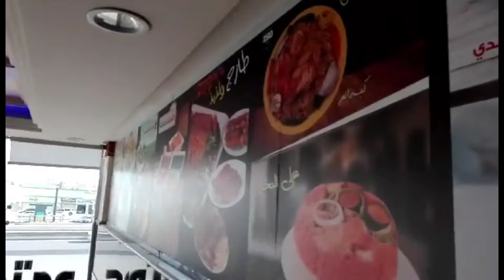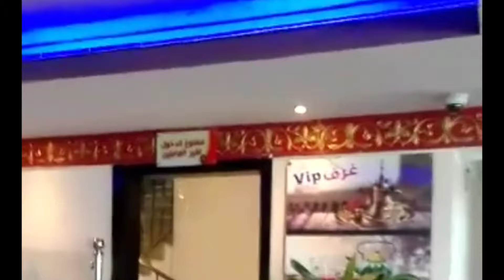EATING KABSA RICE/ARIZ RESTAURANT AT KSA | MIDDLE EASTERN FOOD KABSA |OFW SA SAUDI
My husbands day off with his friends at Saudi Arabia